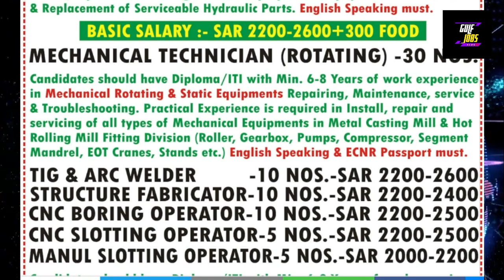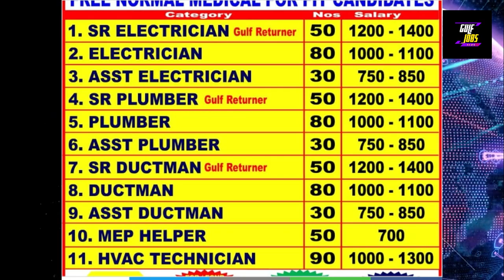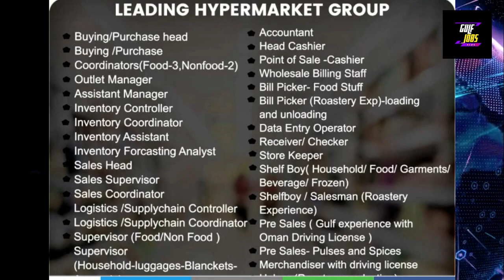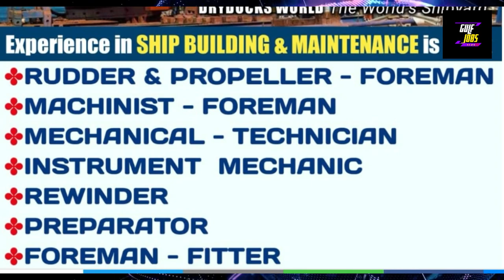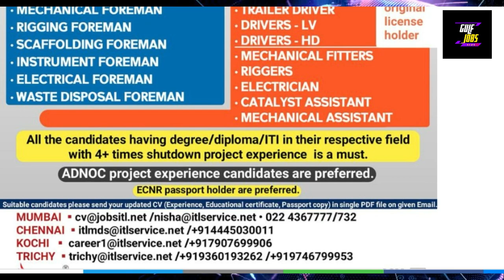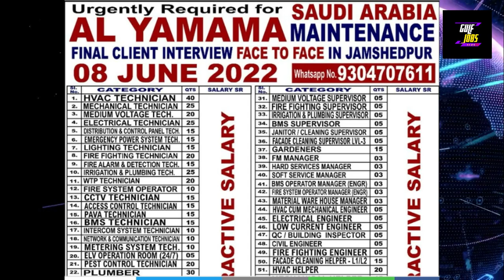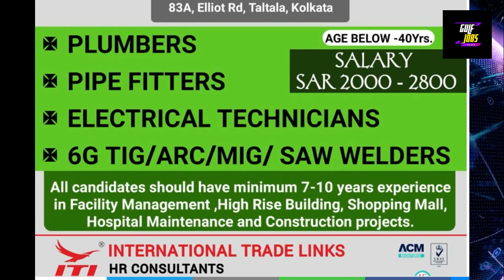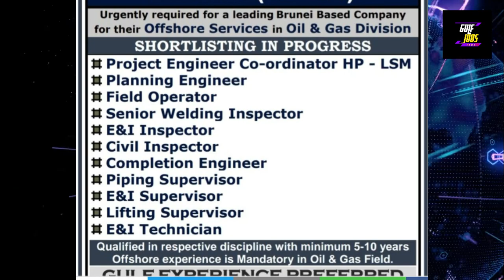Gulf job vacancy today || Dubai job 2022 || Gulf jobs News24.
GULF JOBS VIDEO TOPICS
gulf jobs news24,
dubai job,dubai jobs 2022,dubai jobs vacancy